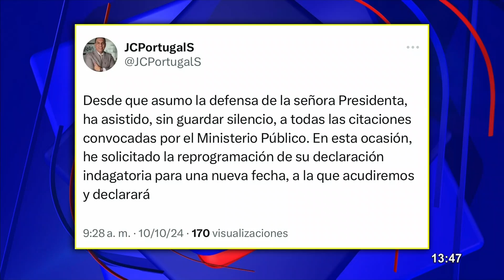Dina Boluarte no se presenta a la Fiscalía para declarar sobre su reunión con Patricia Benavides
La presidenta de la República, Dina Boluarte, no se presentó en la Fiscalía de la Nación para ofrecer su declaración en la investigación que enfrenta por la supuesta comisión de cohecho activo genérico y cohecho pasivo propio en perjuicio del Estado.

Su abogado, Juan Carlos Portugal, ha solicitado la reprogramación de la diligencia, enfatizando que Boluarte ha asistido a todas las citaciones desde que asumió su defensa.

"Desde que asumo la defensa de la señora presidenta, ha asistido, sin guardar silencio, a todas las citaciones convocadas por el Ministerio Público. En esta ocasión, he solicitado la reprogramación de su declaración indagatoria para una nueva fecha, a la que acudiremos y declarará", se lee en el anuncio.

SOBRE EL CASO

La pesquisa busca aclarar un posible acuerdo entre la presidenta y la ex fiscal de la Nación, Patricia Benavides, en el que se alegó que se le habría ofrecido a Boluarte no ser denunciada ante el Congreso a cambio de mantener a Raúl Alfaro como comandante general de la Policía Nacional.

Sin embargo, la defensa de Boluarte argumenta que este acuerdo no se concretó, ya que Alfaro fue destituido de su cargo y Benavides finalmente presentó una denuncia constitucional contra la presidenta.